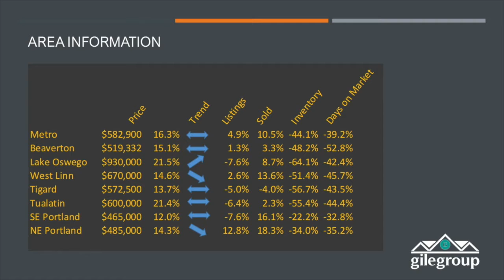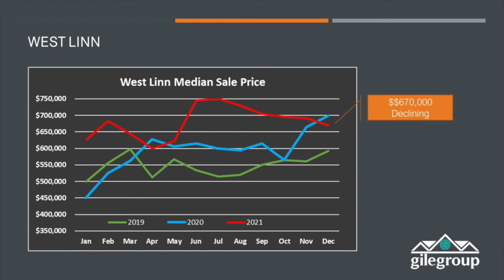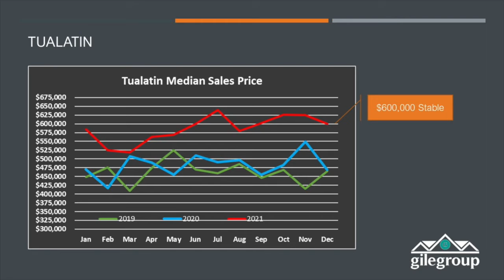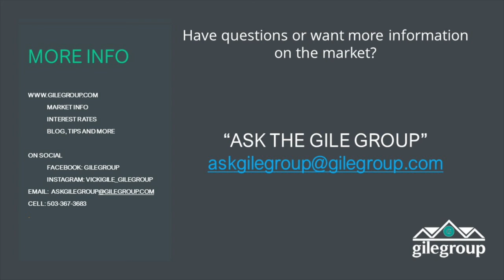Gile Report: [Portland 2021 Real Estate Review]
Here it is 2021 Portland Real Estate in Review!

In addition to talking about the metro area as a whole, check out prices, appreciation, and more in your area or town. Some questions we will answer:

What area had the highest appreciation?
How about the lowest inventory?
In a record-setting year, did sales or prices go down anywhere? (Believe it or not, the answer is yes.)

Drop in the comments anything you would love to hear about as well. This is for you!

If you're interested in buying or selling in the Portland area give us a call today.